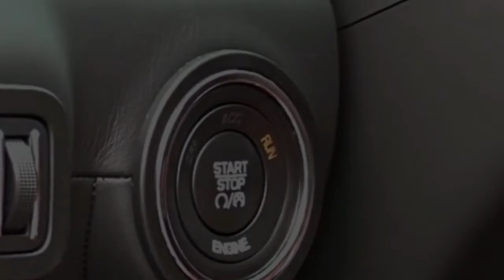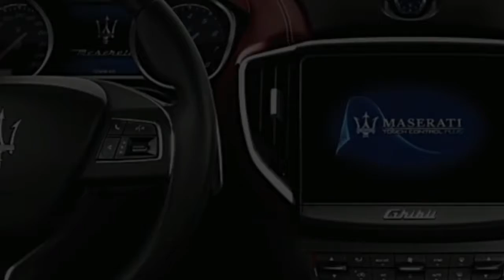The New 2018 Maserati Ghibli Special Edition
this video is about maserati ghibli 2018, for knowing the new design and looks, watch in memeycar channel. Memey car is the automotif channel that show a lot of new models and product of the car. This show some video about interior exterior, new look, new design of the car. Etc. The cars that are showed in this channel are from some f famous brands in this world like, mercedes benz, bmw, mazda, volkswagen, ford, honda, toyota, suzuki, hyundai, kia and many other products.